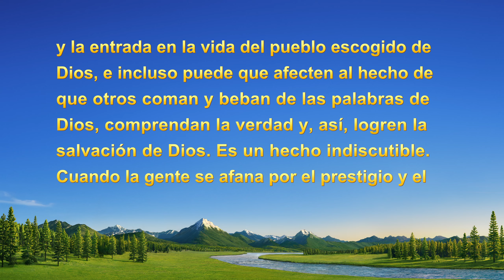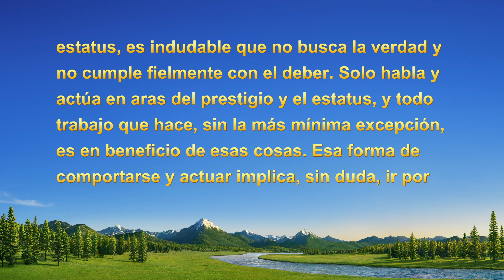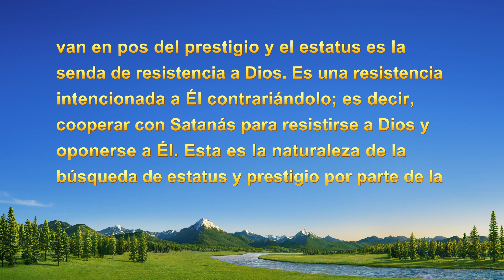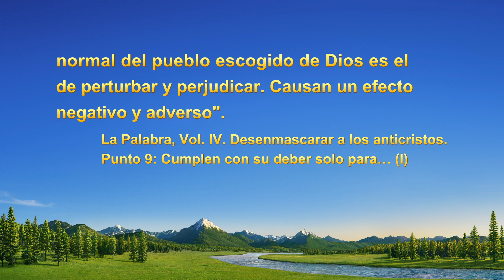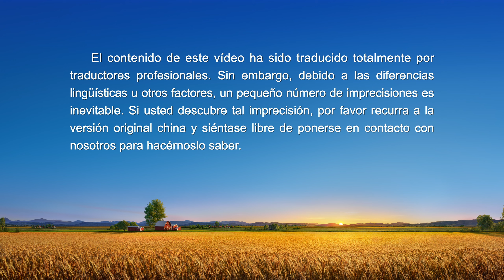Testimonio cristiano | Cómo me convertí en una falsa líder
Es líder de una iglesia. Frente al trabajo profesional, se cohíbe y llega a optar por eludirlo. No resuelve problemas reales y solo ofrece doctrinas vacías. ¿Eso es hacer un trabajo práctico? ¿Es posible no supervisar y guiar el trabajo por no entender un oficio?